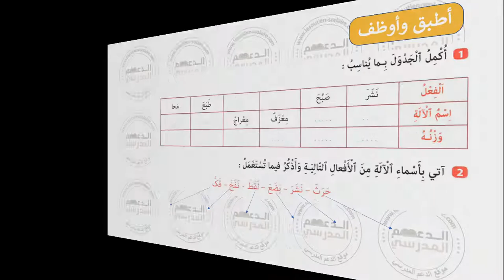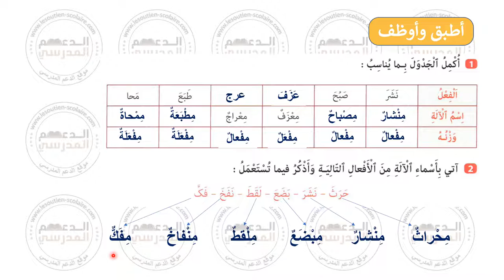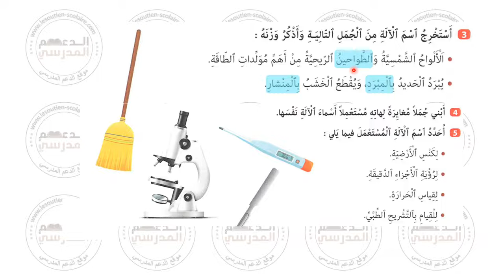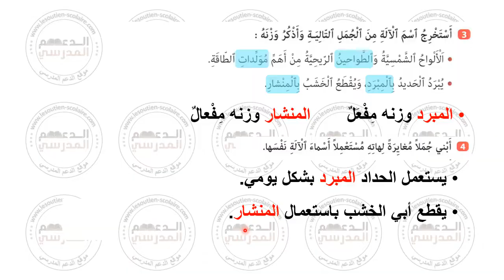اسم الآلة - صرف وتحويل المستوى السادس كتابي في اللغة العربية الصفحة 131